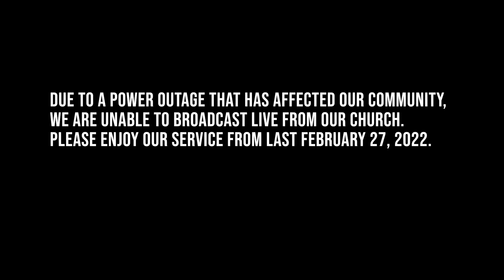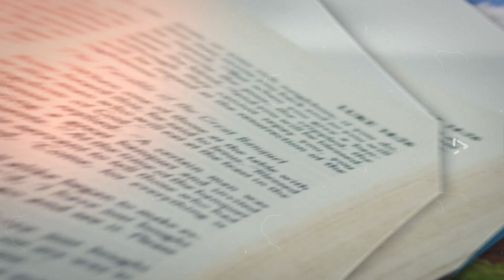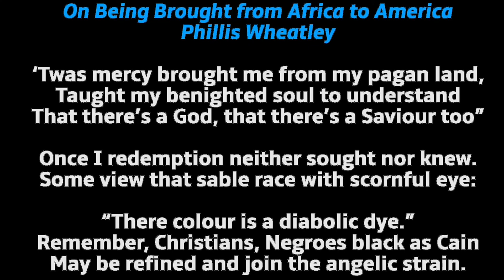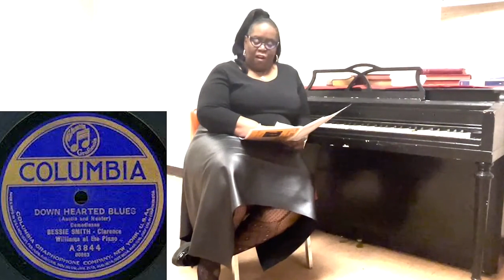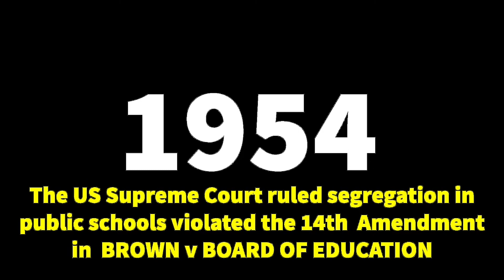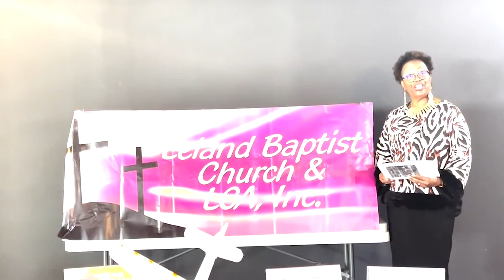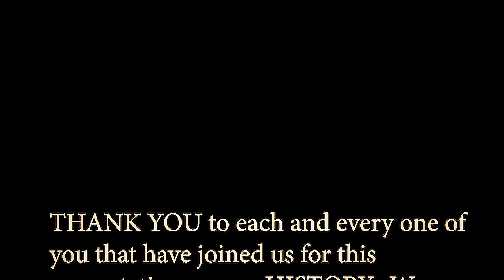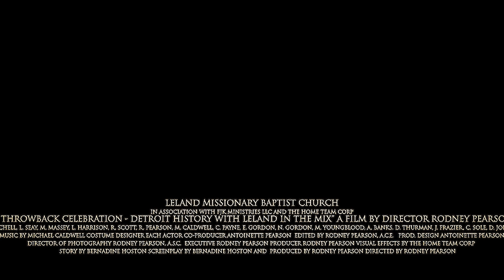SUNDAY MORNING WORSHIP - FEBRUARY 26, 2023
RE-BROADCAST